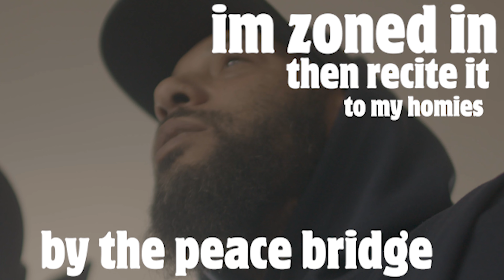7xvethegenius feat Ajent O leviopenverse official entry for @levithefilm soundtrack